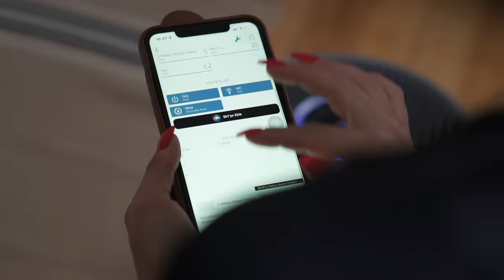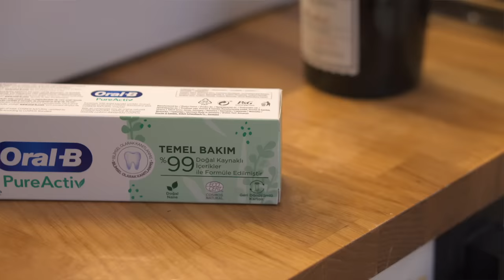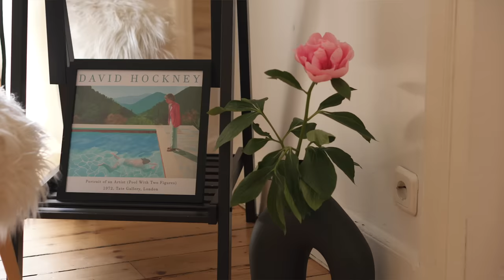İstanbul’un En Ünlü Apartmanında Yaşamak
daire’nin yeni bölümünde Eda’nın 2+1’den 1+1’e çevrilmiş zevkli evindeyiz. burası İstanbul’un en ünlü apartmanı, Galata’nın en güzel yanlarından biri. efsane filmlerin çekildiği, geçmişte çok sayıda sanatçıya, edebiyatçıya ev sahipliği yapan bir apartmanın içindeki bir dairenin günümüzdeki halini sizinle gezebilmek büyük şans. Eda o kadar zevkli ki ve kendine öyle güzel bir yaşam kurmuş ki elbette bu ev, bu apartmanda olmasa da yine çok tatlı bir ev olurdu. yüksek tavanlı, tarihi yarımada manzaralı, harika bir avluya sahip bu yuvayı ve içindeki yaşamı sizinle paylaşmak için sabırsızlanıyoruz. iyi seyirler, iyi haftalar!